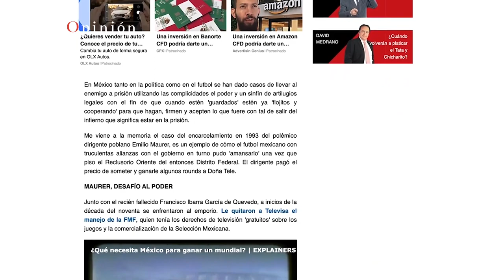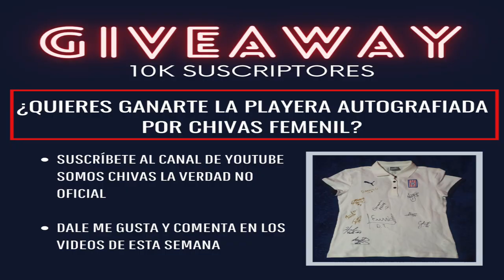RÉCORD CENSURA AL "FANTASMA" SUÁREZ POR INVESTIGACIÓN A LA LIGA MX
ANALIZAMOS COMO DIARIO RÉCORD CENSURA AL FANTASMA SUÁREZ POR LA INVESTIGACIÓN SOBRE LA LIGA MX